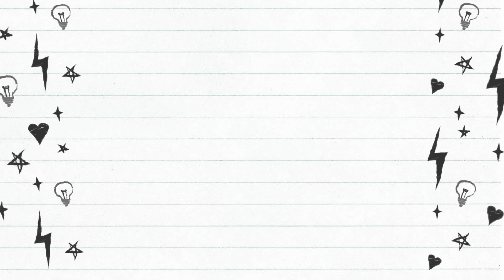prank in eluru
by eluru people